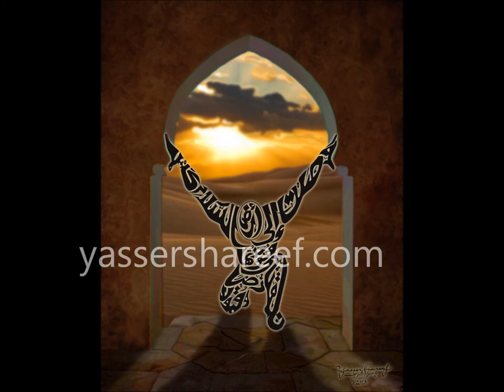The Art of Yasser Shareef - ياسر الشريف - لوحات فنية (yassershareef.com)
Arabic calligraphy paintings
The Art of Yasser Shareef